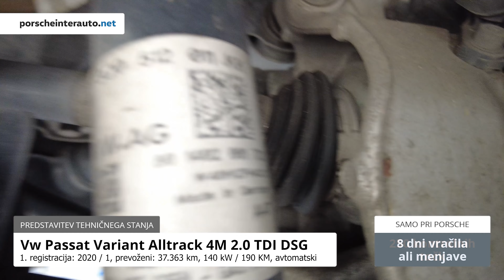Volkswagen Passat Variant Alltrack 4Motion 2.0 TDI DSG - TEHNIČNO STANJE